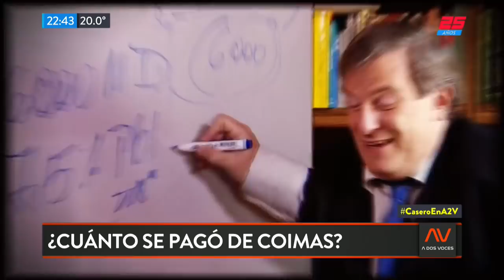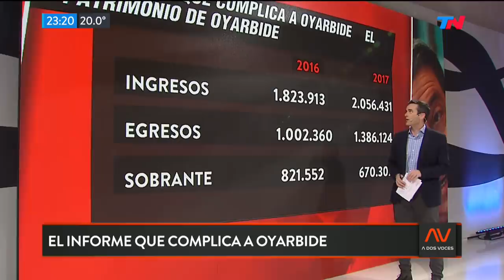A Dos Voces (29/08/2018)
Programa de "A Dos Voces" emitido el Miércoles 29 de Agosto de 2018.